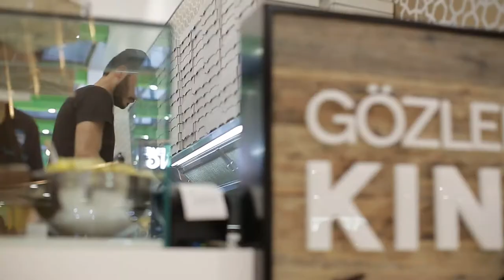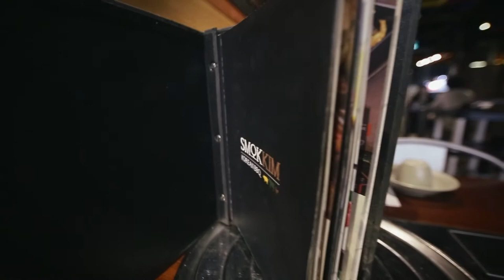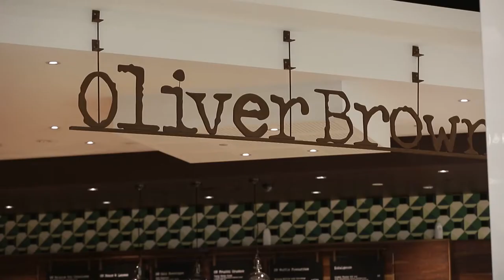Rhodes Waterside Shopping Centre Food Tasting